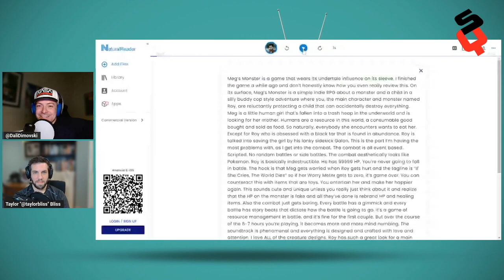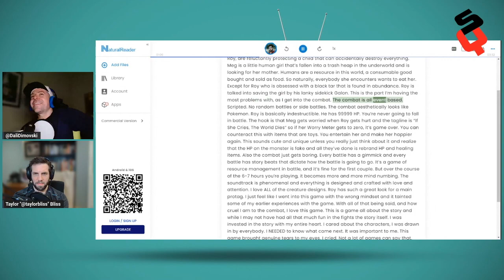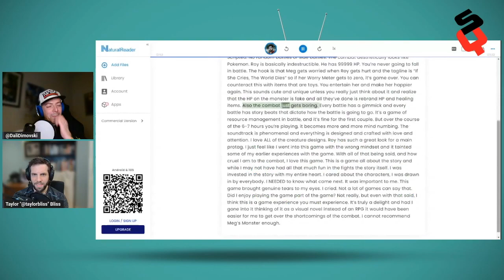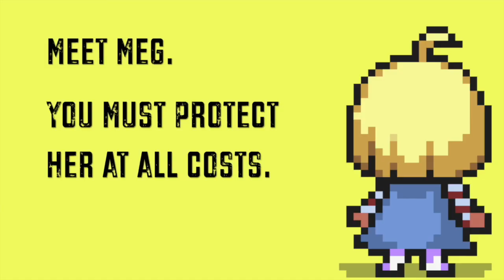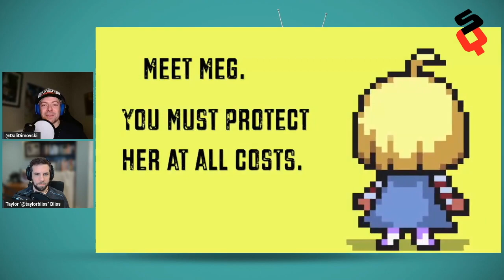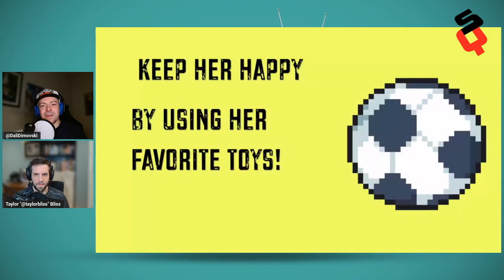Meg's Monster review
Meg's Monster may seem cute, but it's an unassuming, emotional gaming experience that subverts our expectations. J.J. tells us why he can't help but recommend it to everyone.

This review is based on a Steam code sent to SideQuesting by the publisher. It first appeared on the April 06, 2023 episode of The SideQuest. Images and video courtesy Odencat.